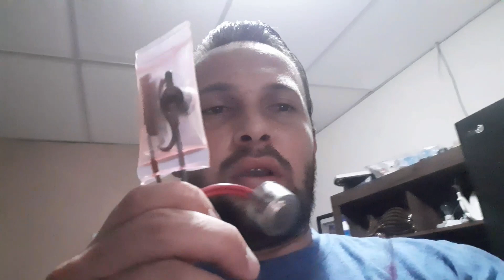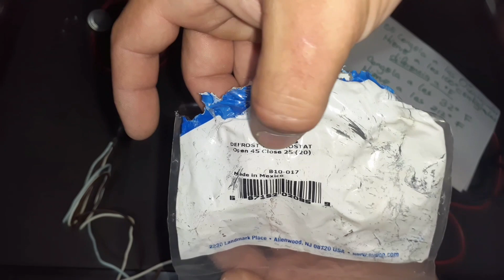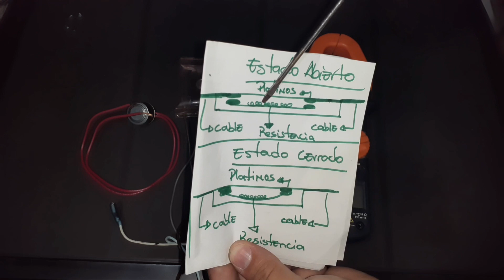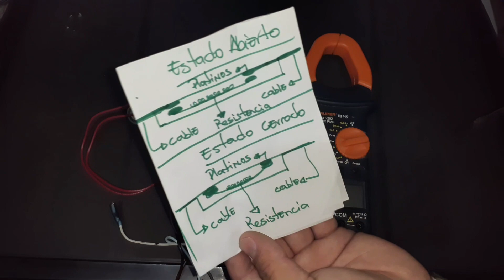Función del BIMETAL en una REFRIGERADORA y como probarlo ✅ Conversión de FAHRENHEIT a grados CELSIUS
Este video es para que podamos leer bien el bimetalico y saber con que respuesto vamos a trabajar ok espero les guste.

COMPARTE...       DALEEEE  LIKEEE